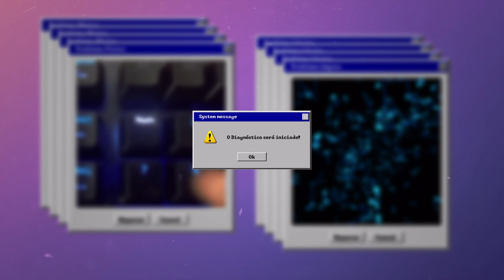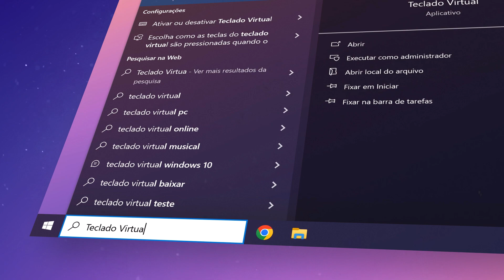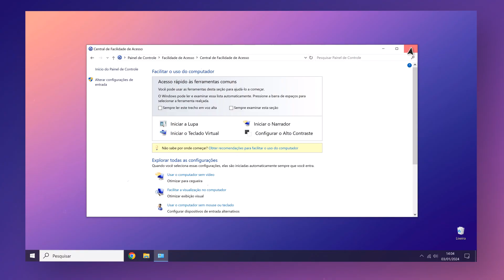Teclado Numérico nao funciona? Solução Definitiva para Windows 10/11!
Seu teclado numérico parou de funcionar? Não se preocupe, eu tenho a solução para você! Neste vídeo, vou te mostrar passo a passo como resolver esse problema irritante e garantir que seu teclado numérico volte a funcionar perfeitamente.

💻 Veja como acabar com esse problema de forma definitiva em computadores com Windows. Siga o tutorial e configure seu teclado em minutos!

🔧 O que você vai aprender neste vídeo:

Identificar a causa do problema no teclado numérico.
Redefinir as configurações do teclado no Windows.
Dicas simples e eficazes para manter seu teclado funcionando corretamente.

teclado numérico não funciona; teclado do PC com problema; teclado numérico Windows; problema no teclado; teclado do notebook não funciona; como configurar teclado; solução teclado numérico; dicas de teclado.